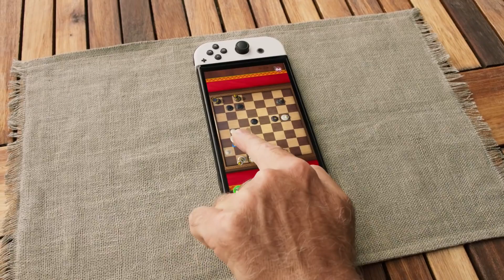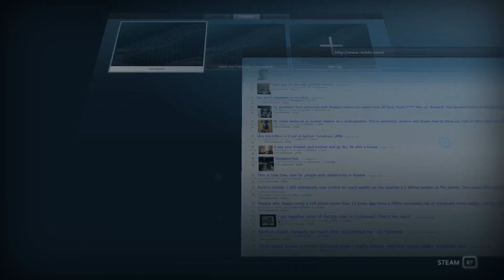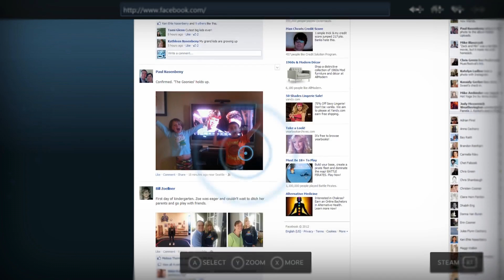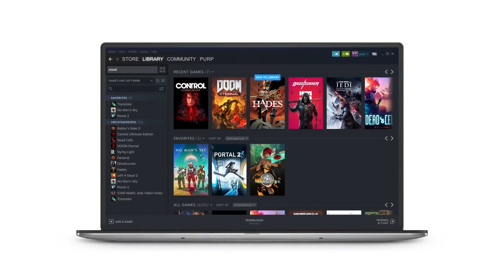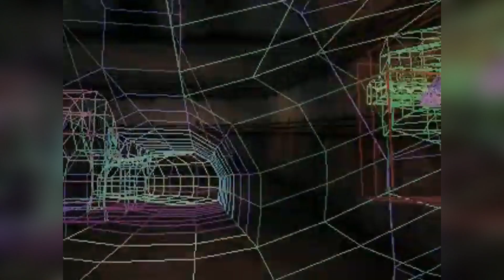UMA BREVE HISTÓRIA DA PIRATARIA NO BRASIL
entendendo a pirataria no Brasil, hoje no dark docs, espero que curtam esse vídeo meus amigos foi 1 parto fazer